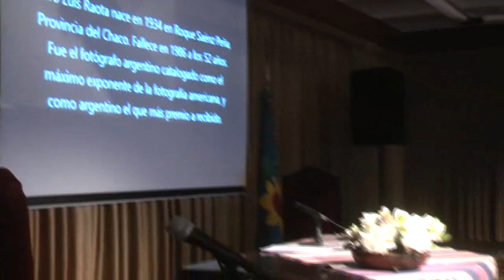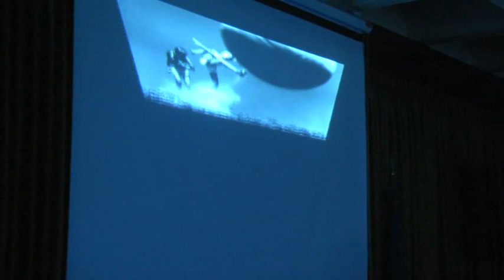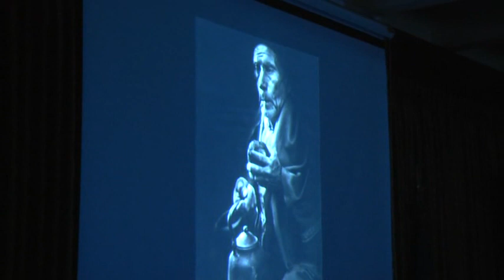ANTIGUAS FOTOGRAFÍAS DE SALTO ARGENTINO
SOCIEDAD ARGENTINA